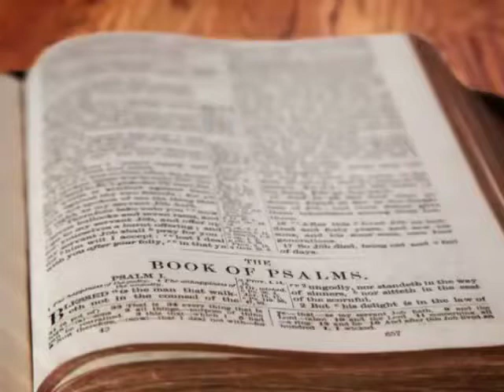December 22, 2021